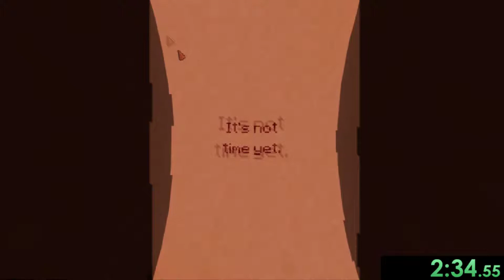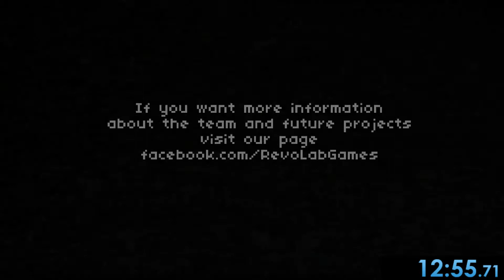Speedrun Central Ep. 19 -- 7Days (Any%) [OLD]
I thought this game was good enough to speedrun, so I took the plunge.